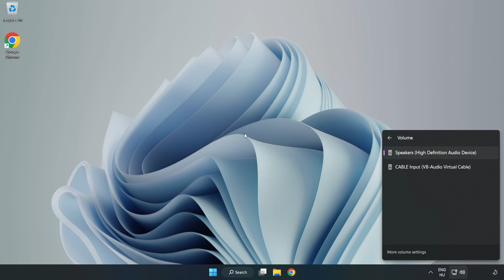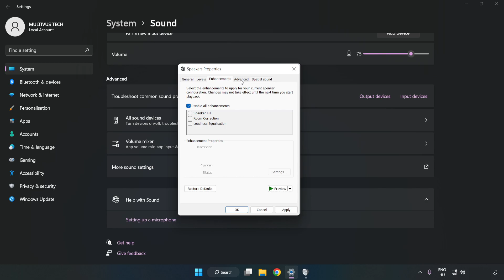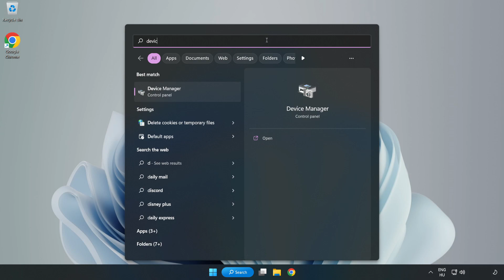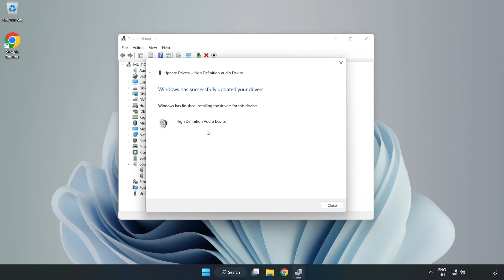How to FIX GTA 3 No Audio/Sound Not Working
I'm going to show How to FIX GTA 3 No Audio/Sound Not Working